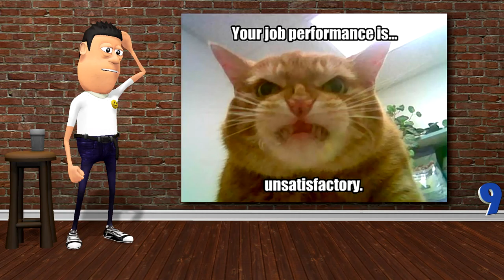Today's funny pictures for April 17th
Well with a little teamwork, we can get rid of the cat.